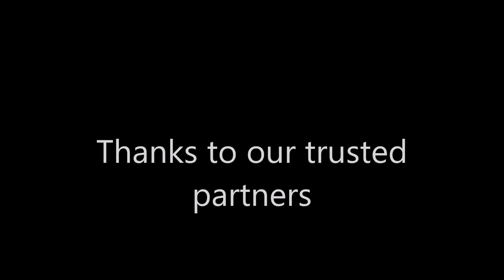Fastnet Race 2021. Onboard with Alex Bennett & Conrad Humphreys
Video clips from the 2021 Rolex Fastnet Race onboard the Swan 46 Ginny B with Alex Bennett & Conrad Humphreys.

Ocean Racing with Alex Bennett onboard his Nautors Swan 46 Ginny B.